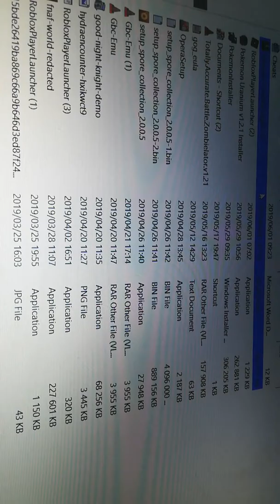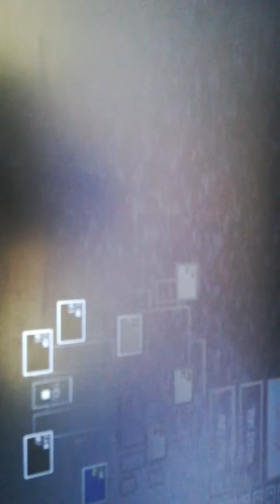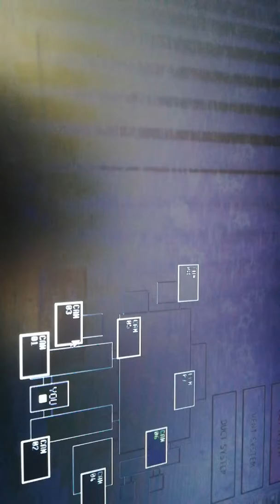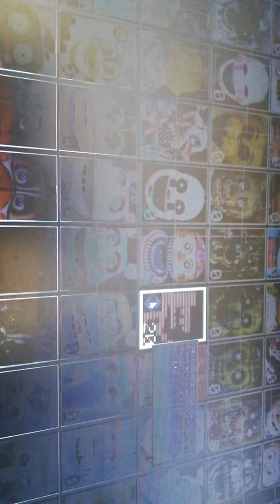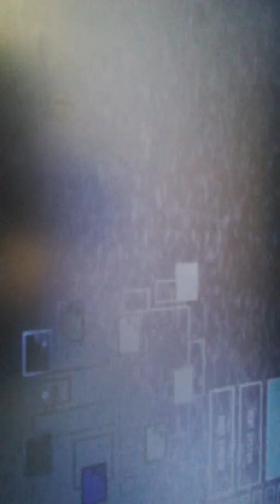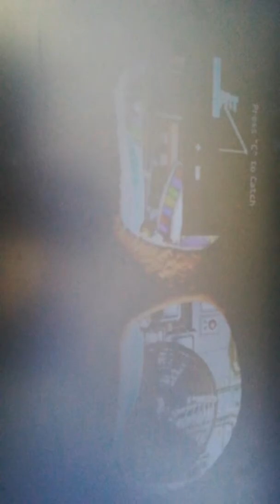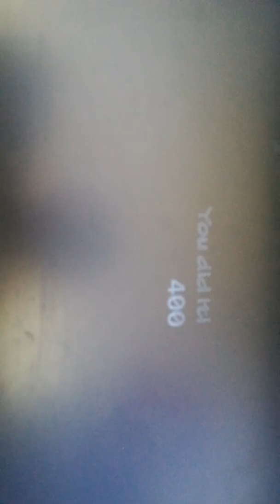Soooo scary Fnaf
My friend Chris + me playing FNAF Ultimate Custom night